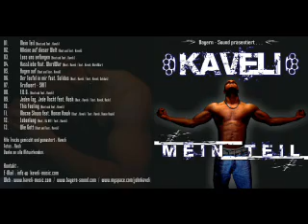Kaveli - Mein Teil (Audio)